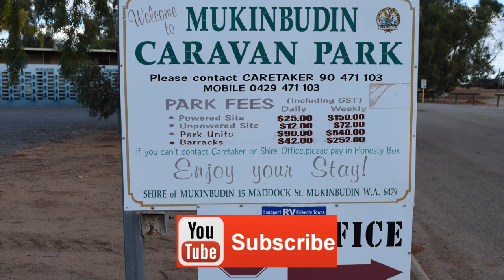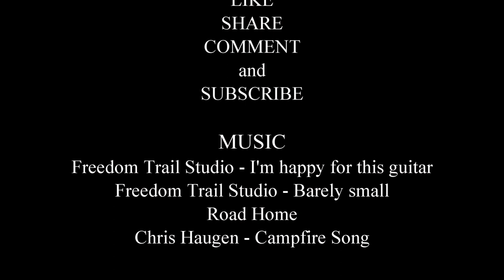Mukinbudin Re-edited - Western Australia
The 1981 census showed clearly what the primary industry in the area was, with only 931 people and 147,000 sheep. Wheat is another of the area's main income earners.

Mukinbudn is the last major town in the north east wheatbelt. Bonnie Rock is the only centre further out but that is not really a town these days.

The town is neat and tidy with a good rest area a clean, modern public toilets. The BP garage provides fuel but across the railway there is also a 24 hour fuel station if the BP happens to be closed.

The local caravan park is excellent and boasts one of the best camp kitchens you will find anywhere.

If you need to stock up on supplies, there is an IGA and also a good hardware store in town.